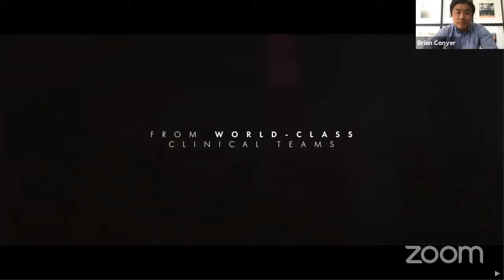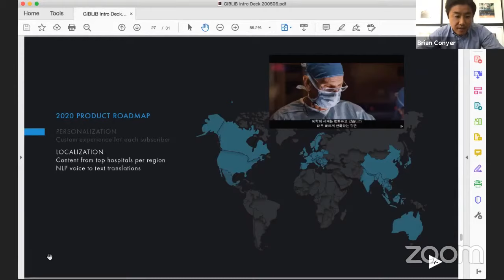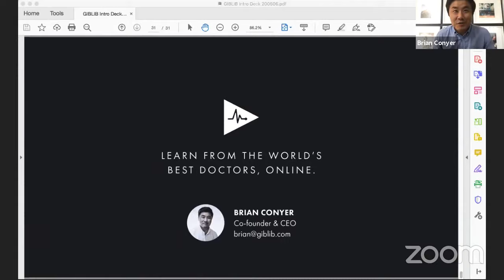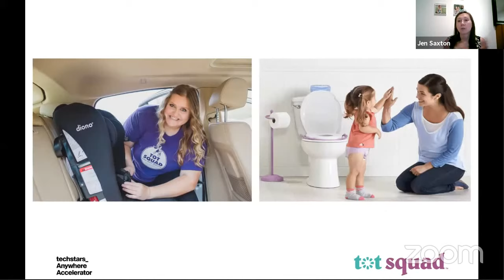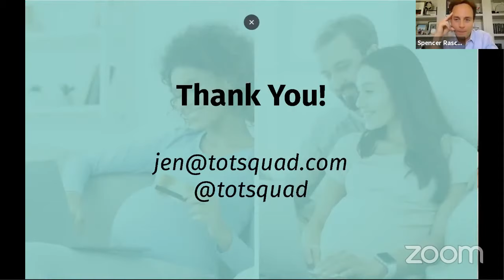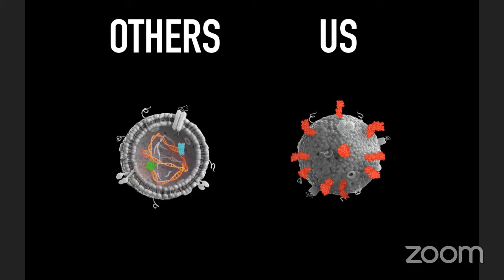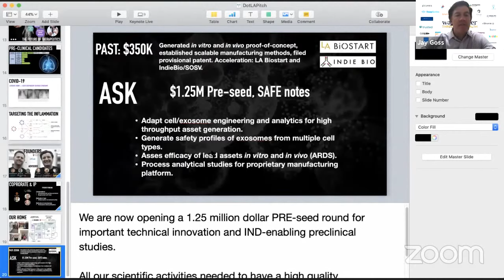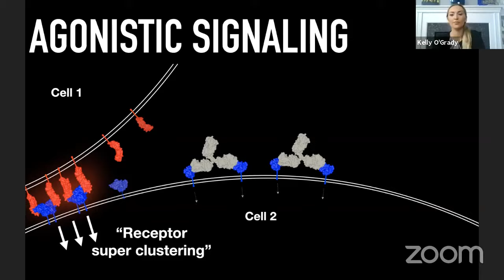dot.LA Virtual Pitch Showcase: Healthcare Startups in Southern California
This week's virtual pitch showcase features emerging startups in the healthcare space in Southern California.

Dr. Mickey Pentecost, co-founder and CEO at Diadem Biotherapeutics,
Jennifer Saxton, founder and CEO at Tot Squad
Brian Conyer, co-founder and CEO of GIBLIB

All three companies presented a high-level overview on their products and services to angel investor Spencer Rascoff and Jay Goss, general partner at Wavemaker Three-Sixty Health.